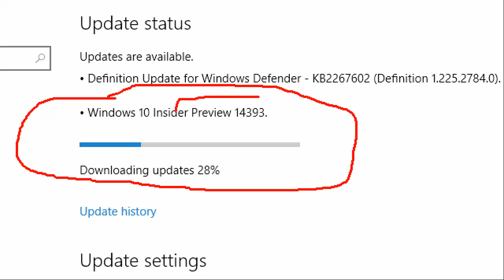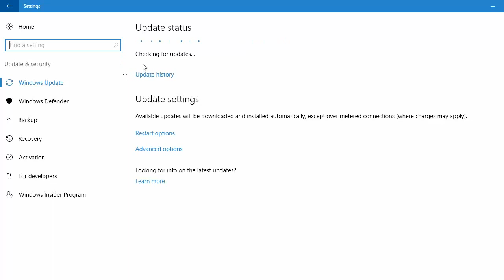Windows 10 - Insider Preview Upgrade to build 14393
This video shows you the preparation, download & installation of the Windows 10 - version 1511 Insiders Preview Update from build 14383 towards build 14383. This is again a full cumulative update, so please take your time for it, as upgrading towards this version can easily take up from 45 minutes to 90 minutes or more, depending on your system. If you receive error 0x80240fff, try the retry button or restart your system, the upgrade will succeed after that. ( shown at 26 seconds in this video ) The progress will be shown to you in percentages & in the blue installation screens, requiring several restarts of your system. Details on the fixes, security items & all relevant details can be found on this URL
Highlights are:
- Reliability of Start-Menu, Cortana & the Action Center
- iPods can be mounted now
- Call recordings are fixed & can be used normally again.
- Dual SIM card issues in tablets (Surface) & phones (Lumia) are fixed now.
- Several bugs are fixed, most important one is the unexpected battery drains on Lumia phones.
यह वीडियो आपको तैयारी, विंडोज 10 के डाउनलोड और स्थापना पता चलता है - निर्माण की दिशा में बनाने 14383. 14,383 से संस्करण 1511 अंदरूनी सूत्रों का पूर्वावलोकन अद्यतन यह एक पूर्ण संचयी अद्यतन, फिर आसानी से इस संस्करण की दिशा में उन्नयन कर सकते हैं के रूप में तो कृपया इसके लिए अपना समय ले लो , 90 मिनट या उससे अधिक के लिए 45 मिनट से ऊपर लेने के लिए अपने सिस्टम पर निर्भर करता है। आप त्रुटि 0x80240fff प्राप्त करते हैं, फिर से प्रयास करें बटन प्रयास करें या अपने सिस्टम को पुनः आरंभ, उन्नयन है कि उसके बाद से सफल होगा। (इस वीडियो में 26 सेकंड में दिखाया गया है) प्रगति प्रतिशत में और नीले रंग की स्थापना स्क्रीन में आप को दिखाया जाएगा, आपके सिस्टम के कई पुनरारंभ की आवश्यकता होती है। फिक्स, सुरक्षा आइटम और सभी प्रासंगिक जानकारी पर विवरण इस URL पर पाया जा सकता है
मुख्य विशेषताएं इस प्रकार हैं:
- शुरू मेनू की विश्वसनीयता, Cortana और लड़ाई केंद्र
- आइपॉड अब मुहिम शुरू की जा सकती है
- कॉल रिकॉर्डिंग तय कर रहे हैं और सामान्य रूप से फिर से इस्तेमाल किया जा सकता है।
- गोलियाँ (सतह) और फोन (Lumia) में दोहरी सिम कार्ड मुद्दों अब तय कर रहे हैं।
- कई कीड़े तय कर रहे हैं, सबसे महत्वपूर्ण एक लूमिया फोन पर अप्रत्याशित बैटरी नालियों है।
नए विंडोज 10 सुविधाओं पर अधिक जानकारी के लिए इस चैनल को देखते रहो, यह पिछले पूर्वावलोकन रिलीज और में जारी नवीनतम वीडियो की पहली प्राप्त करने के लिए सदस्यता !. मजेदार विंडोज 10 के साथ काम कर रहा है !!
本視頻為您展示準備，在Windows 10下載和安裝 - 1511版預覽業內人士從更新14383建設對構建14383.這又是一個完整的累積更新，所以請把你的時候呢，因為對這一版本升級，可以很容易地從45分鐘需要90分鐘或更長時間，這取決於你的系統。如果您收到錯誤0x80240fff，請重試按鈕或重新啟動系統，升級會後取得成功。（在這個視頻中顯示在26秒），進度將顯示您的百分比與在藍色安裝屏幕，要求您的系統的幾個重新啟動。在修復，安全項目及所有相關細節的詳細信息可以在此URL中找到：
亮點有：
 - 可靠性啟動菜單，柯塔娜和操作中心
 - iPod播放器現在可以安裝
 - 通話錄音是固定和可正常再次使用。
 - 片劑（面）和手機（的Lumia）雙SIM卡的問題已經得到解決。
 - 一些錯誤是固定的，最重要的是對的Lumia手機電池的意外漏。
請繼續關注本頻道的詳細信息，新的Windows 10的功能，在這最後預覽版發布與訂閱接收最新的視頻的第一個！玩得開心與Windows 10的工作！
このビデオでは、準備、ダウンロードおよびWindows 10のインストールを示している - バージョン1511インサイダープレビュー更新ビルド14383からビルド14383.の方にこれは簡単に、このバージョンに向かってすることができますアップグレードするように、それのためのあなたの時間をかけてください、再び完全な累積的な更新プログラムであり、お使いのシステムに応じて、90分以上45分から取り上げます。エラー0x80240fffを受け取った場合、再試行ボタンを試すか、システムを再起動し、アップグレードはその後に成功します。お使いのシステムのいくつかの再起動を必要とし、進捗がパーセントで＆ブルーインストール画面にあなたに表示されます（このビデオでは26秒で示されます）。修正についての詳細は、セキュリティアイテム＆すべての関連する詳細は、次のURLでご覧になれます：
ハイライトは以下のとおりです。
 - スタート・メニューの信頼性、コルタナ＆アクションセンター
 - iPodが今装着することができます
 - コール記録は、固定されていると正常に再使用することができます。
 - タブレット（表面）＆電話（Lumia）でデュアルSIMカードの問題が修正されました。
 - いくつかのバグが修正され、最も重要なのはLumia電話に予期せぬバッテリーの消耗です。
、新しいWindows 10の機能の詳細については、このチャンネルに同調この最後のプレビューリリースでリリース＆最新のビデオの最初の受信するためにサブスクライブしたまま！ Windowsの10で作業する楽しみを持っています！